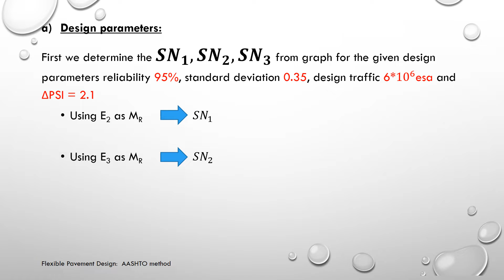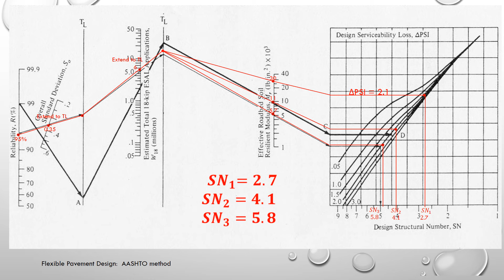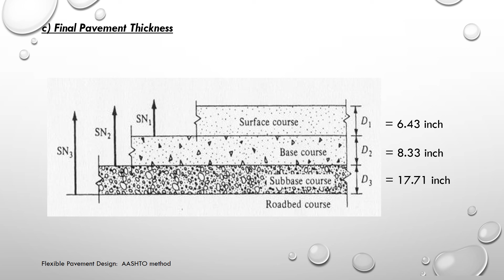Design of Flexible Pavement: AASHTO Method Corrected